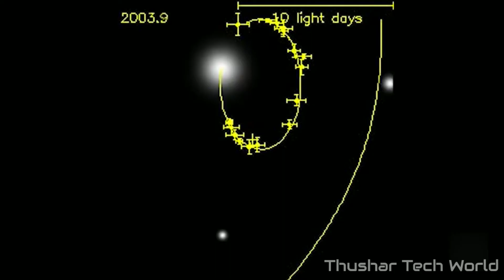Andromeda Galaxy colliding with Milkyway Galaxy in Telugu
Hi guys, this is very interesting video about our galaxy.In this video,I will explain you the situation of our solar system when Andromeda and Milky way galaxies are collide.Andromeda is 2 times greater than the Milky way.It can collide after 4 billion years.so,our Milky way galaxy story ends at 4 billion years.For more information check out the above video...